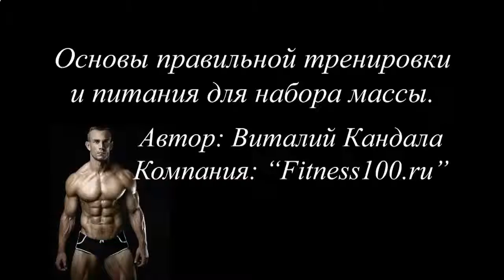КАК НАКАЧАТЬ ГРУДНЫЕ МЫШЦЫ ОТЖИМАНИЯМИ ОТ ПОЛА